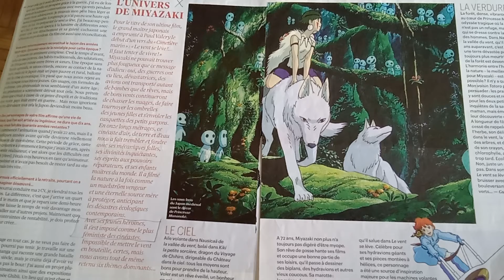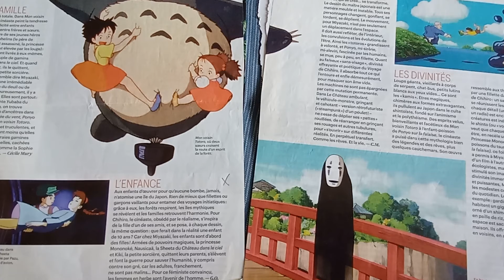Article: "Hayao Miyazaki, féministe convaincu".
L'univers de Miyazaki , par Stephane Jarno, Télérama 3338, 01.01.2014